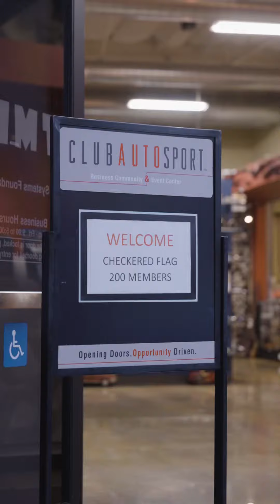The Petersen Museum’s Checkered Flag at Club Auto Sport